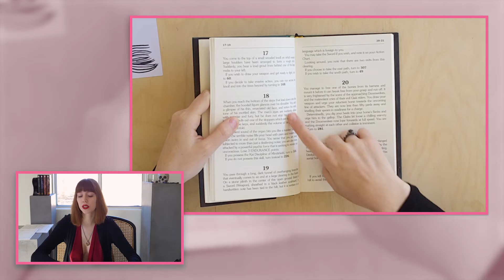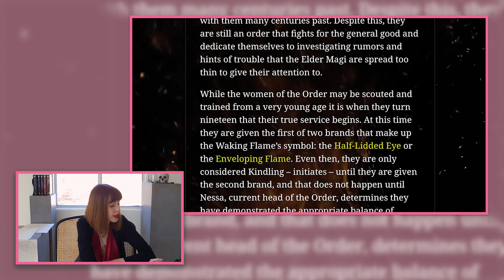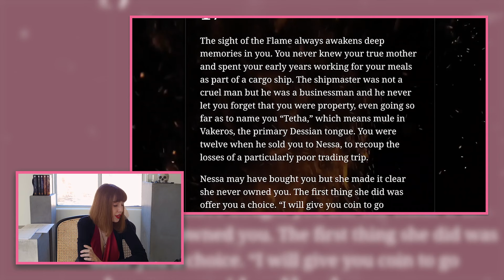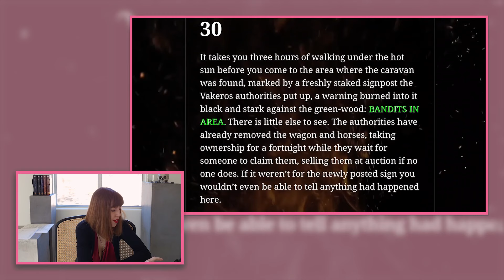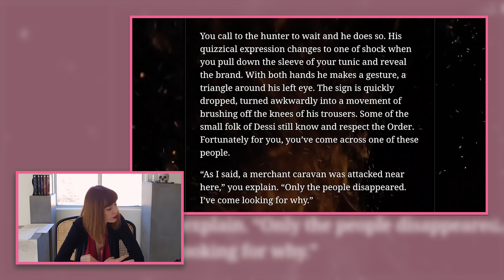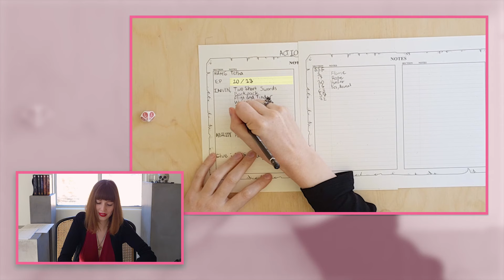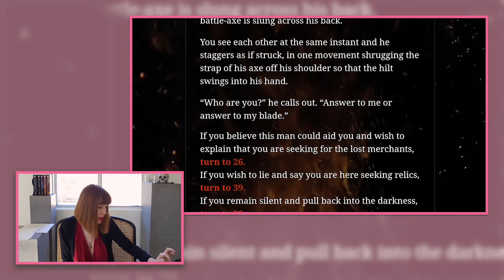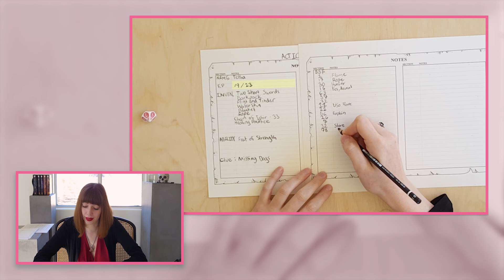Lety Does Playing Lone Wolf: The Huntress “Shadows Over Fire”, Part 1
A new adventure awaits in the late Joe Dever's world of Magnamund! Lone Wolf is this really cool gamebook series I've wanted to show off for forever now, but I never really found the time to get into it. But the good news is I waited so long that Jonathan Stark and the guys at Holmgard Press wrote an entire PREQUEL TRILOGY to one of the longest-running fantasy series ever written. So yeah, come join me as I play through “Shadows Over Fire”, the prologue to Lone Wolf: The Huntress!

*This Video Description Is Cut Short*

Aaand the video itself might be, too. In fact, it might even be edited differently. I'm just tired of getting strikes on my YouTube channel, so I'm changing how I publish stuff here to give my mental health a break. Sorry for the wonkiness-- you're just gonna have to find any missing content elsewhere.

*Supporting Lety Does Stuff*

Follow my Mastodon ) on any Fedi platform and interact with my dumb posts!

There are also other tiers where I publish lewd modeling content, but I'm like, *super behind on a lot of those rewards* due to personal delays, so only check those out if you're cool with occasional IOUs.

And if you're a current or former Doer of Stuff, I'm not on hiatus-- I'm just a dumpster fire with tits. I plan to deliver 100% of the rewards supporters helped inspire and create, and I just need a bit more time to catch up. You can keep up with my updates on all that over on my Discord

Thanks again to everyone for all your love, support, and patience, continued or otherwise.